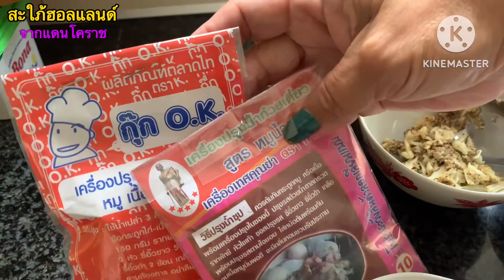ก๋วยเตี๋ยวหมูและบอกวิธีทำน้ำซุปให้อร่อยน่ากิน/สะใภ้ฮอลแลนด์จากแดนโคราช